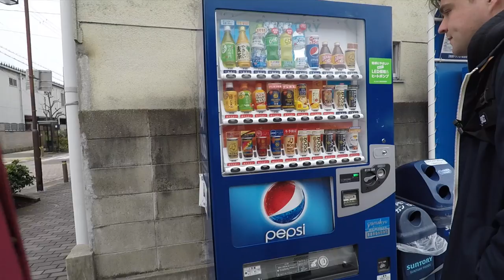Everything Shut at Nagashima Spa Land Japan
Japan day 3